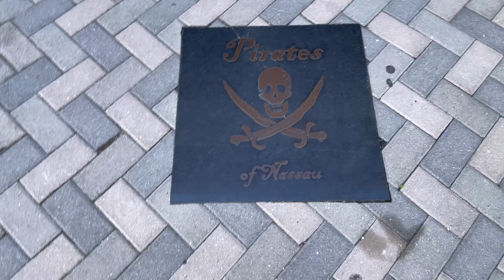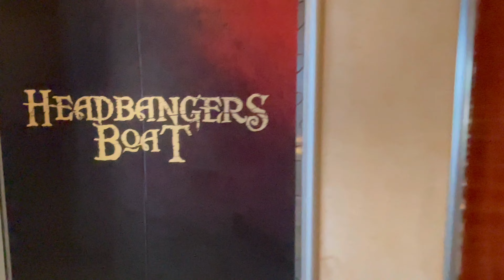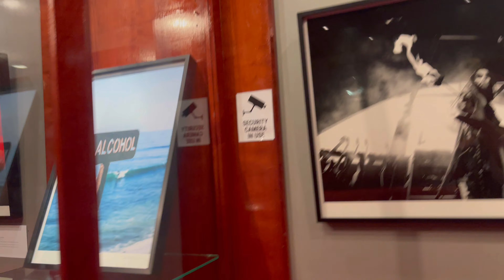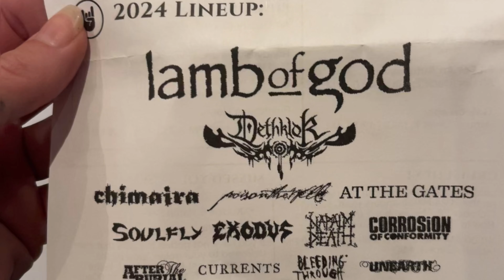Headbanger’s Boat 2023 and my first solo trip 🤘